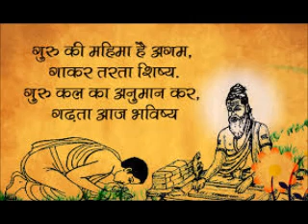14 Yoga Vasistha योगवासिष्ठः ३ (उत्पत्तिप्रकरणम्)/सर्गः ०१४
योगवासिष्ठः/प्रकरणम् ३ (उत्पत्तिप्रकरणम्)/सर्गः ०१४
योगवासिष्ठ - महारामायणम् हिन्दीव्याख्योपेतम् ( पूर्वार्धम् ) भाषानुवाद सहित